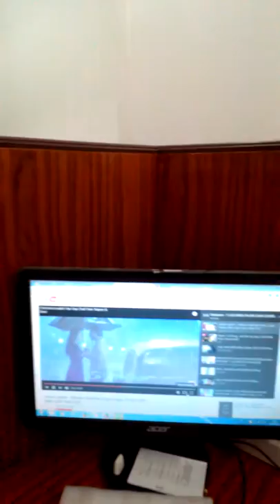Menunggu pulang kerja...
Nonton trus canel youtube guee